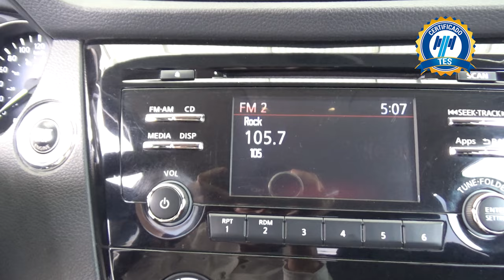Nissan / X-Trail / 2019 - 18641